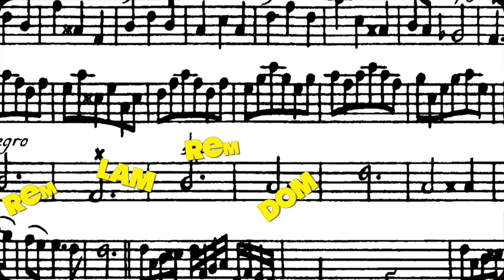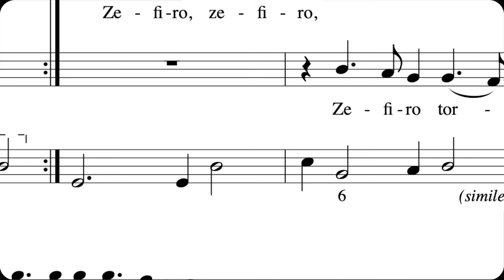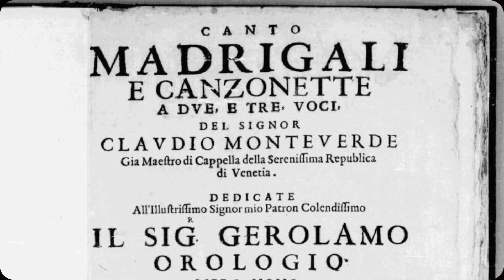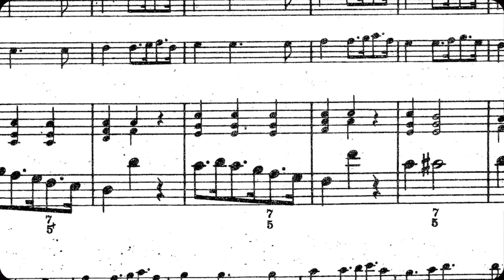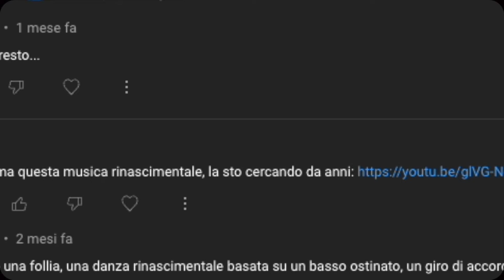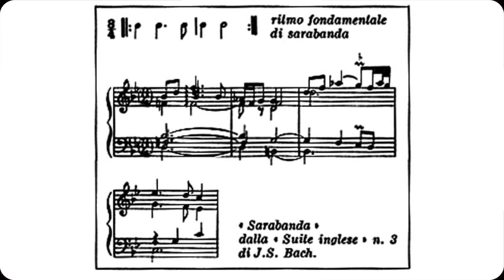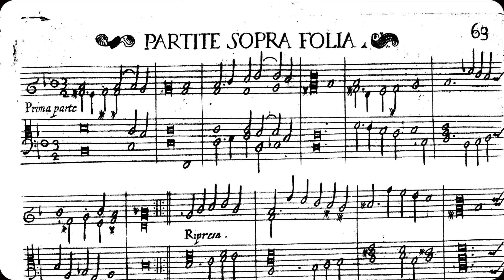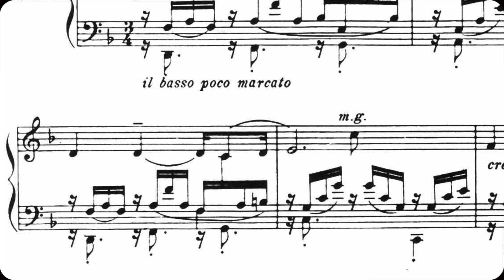La follia - da Vivaldi a Britney Spears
la Follia è una famosa sequenza di accordi che ricorre in tutta la storia della musica da A. Vivaldi a Britney Spears

Guarda anche:
L'infinito in musica